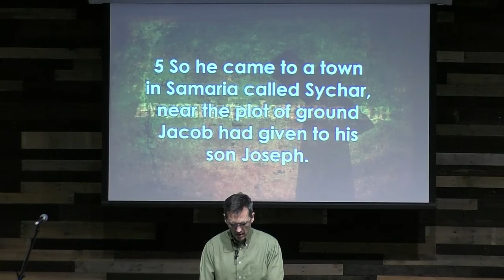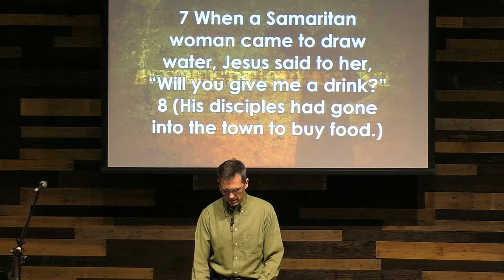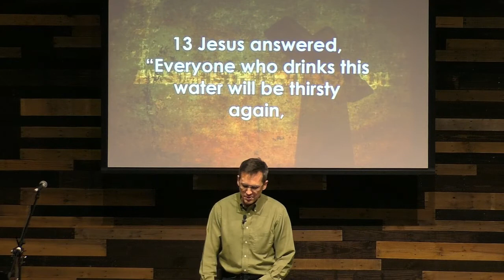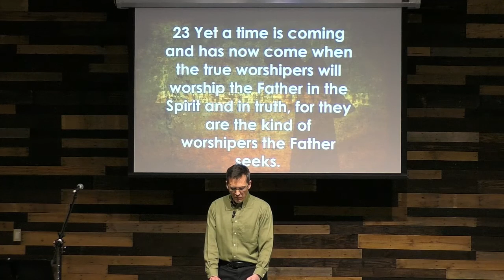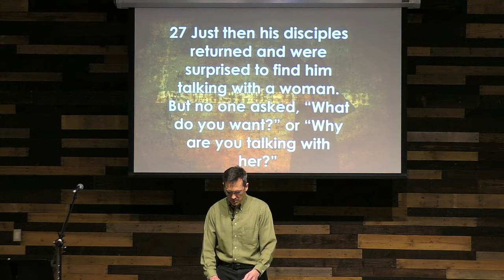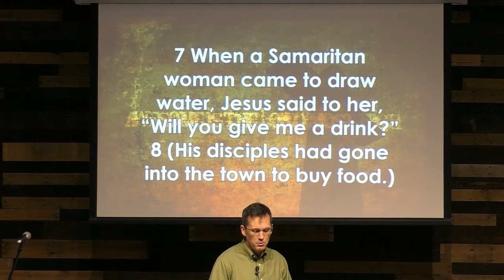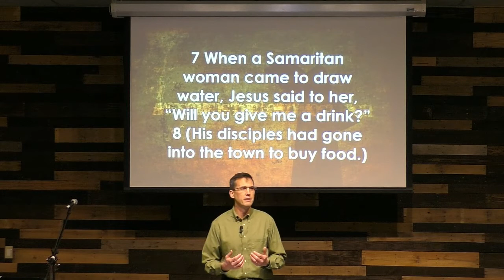A Well Quenched Thirst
The Samaritan woman at Jacob's well meets Jesus who changes her life. How did Jesus change her life? What can we experience ourselves?